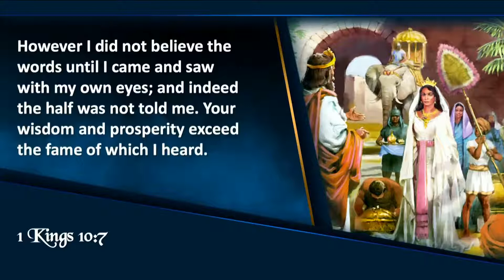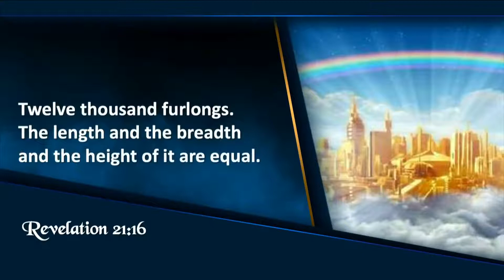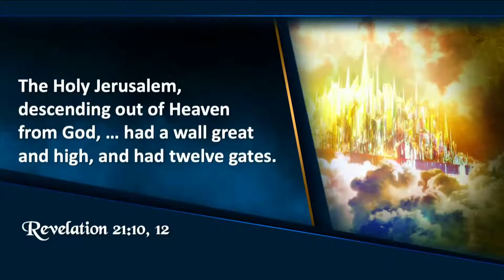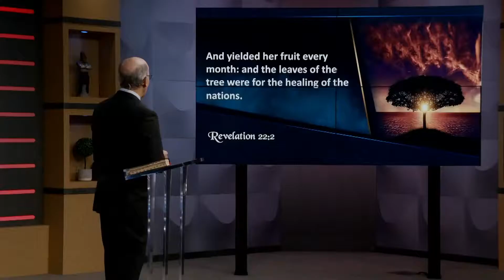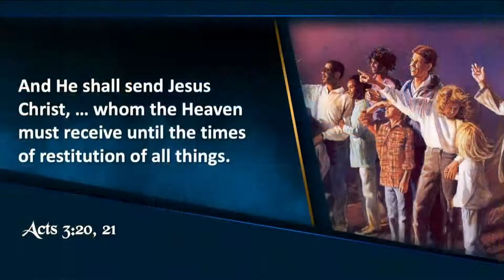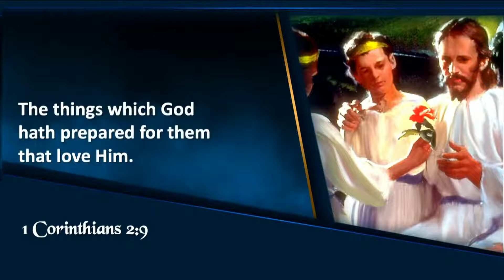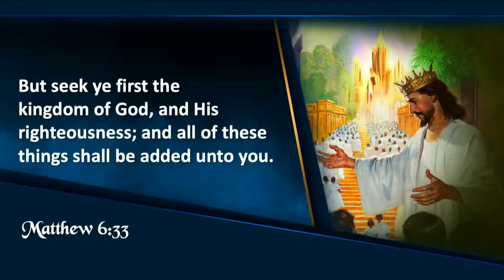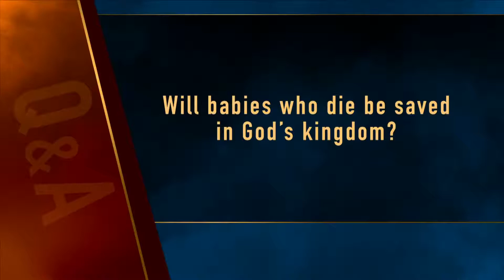Revelation Now Episode 6 The Magnificent Kingdom with Doug Batchelor